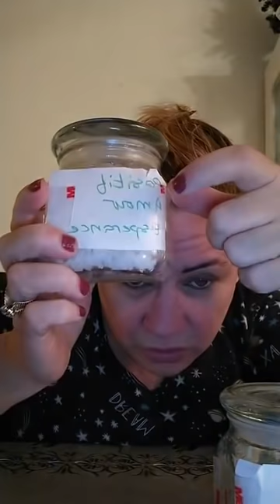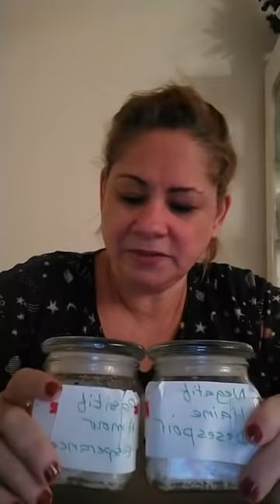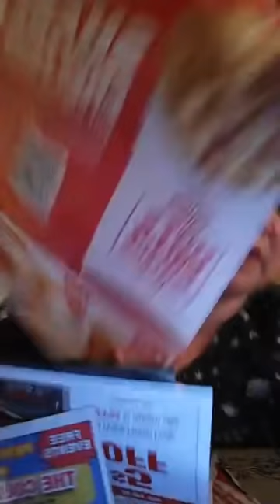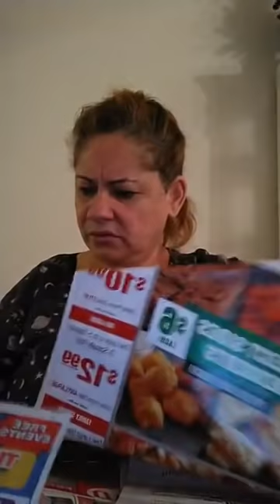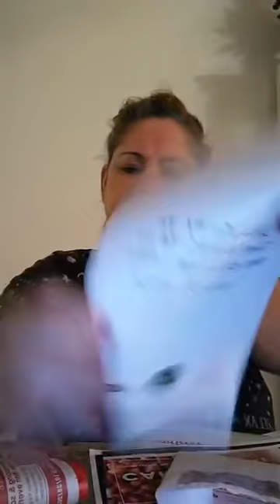RESULTAT DU RIZ